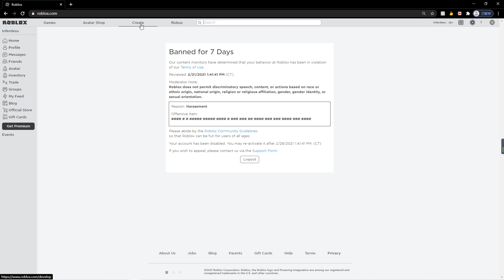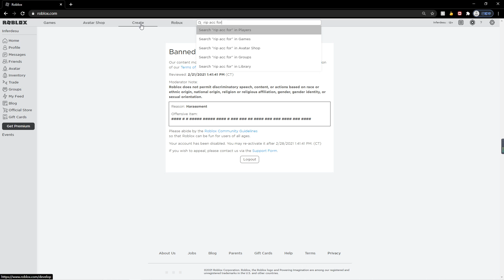Roblox Moderation in a nutshell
Can't make a new aba video about the update because of this...